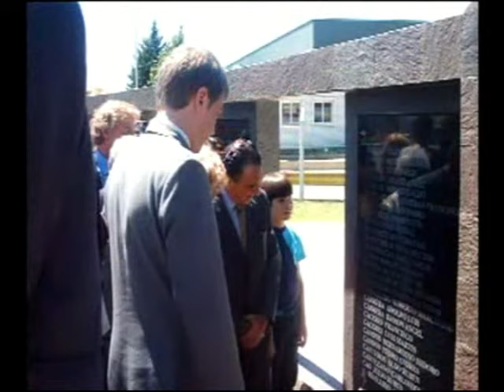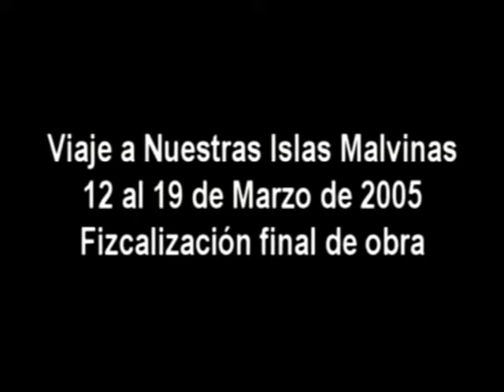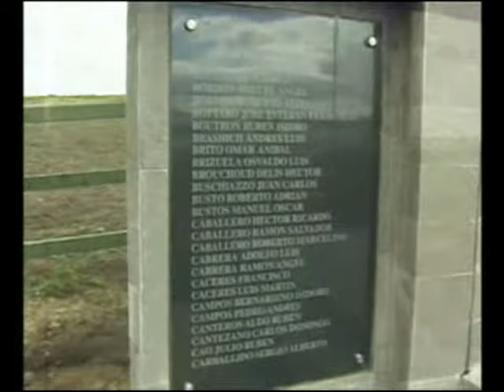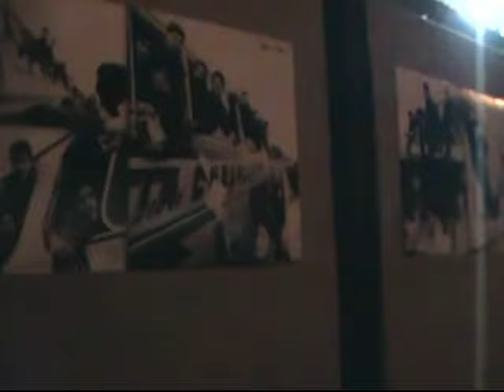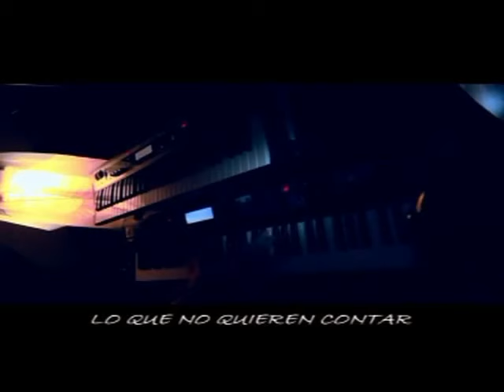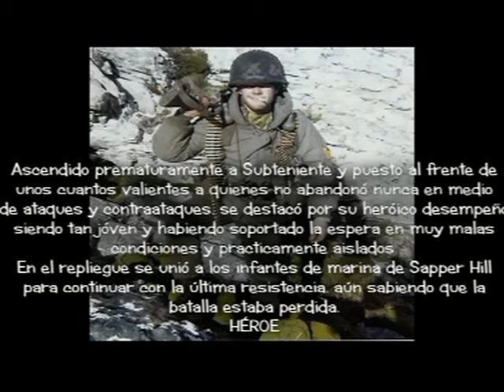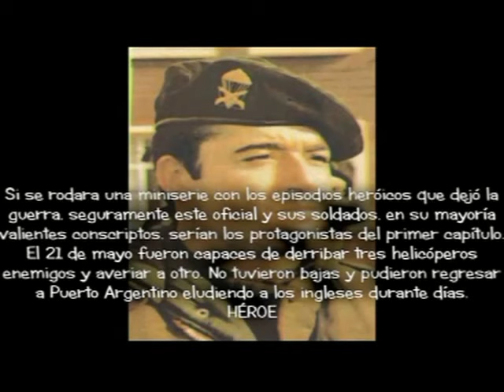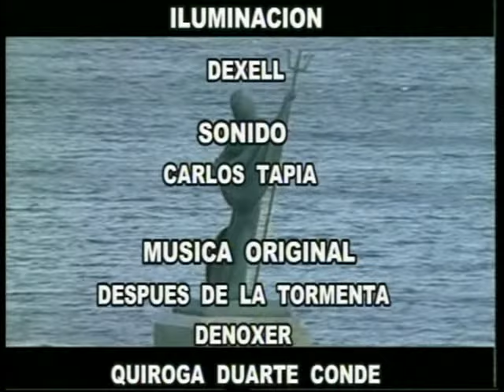malvinas historias de heroes y traidores programa n°242